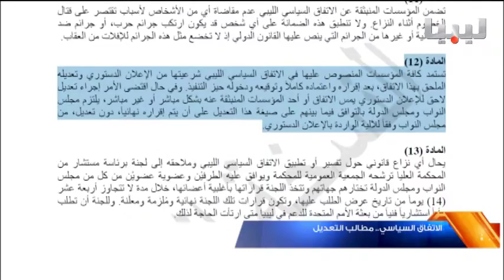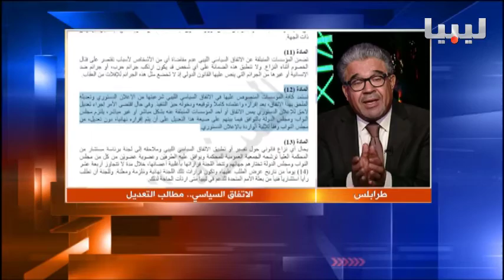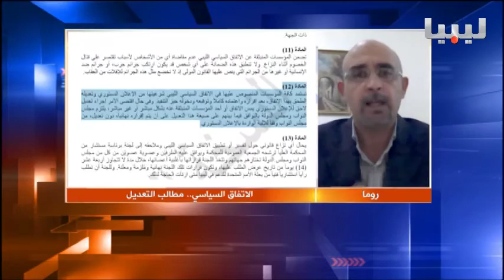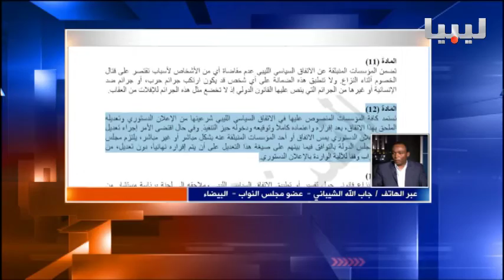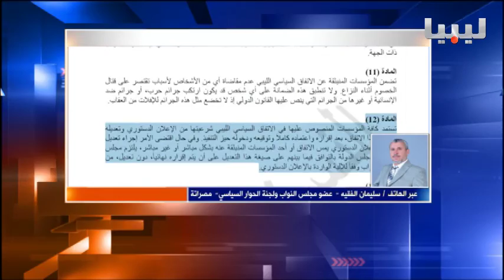برنامج العاشرة يوم 15-11-2016